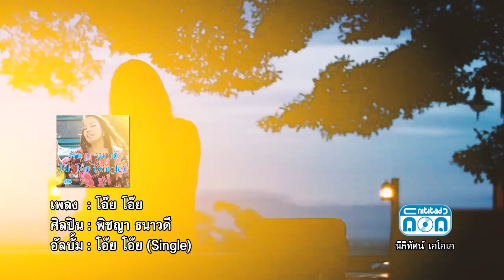โอ๊ย โอ๊ย - พิชญา ธนาวดี [Official Music Video]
เพลง : โอ๊ย โอ๊ย
ศิลปิน : พิชญา ธนาวดี
อัลบั้ม : โอ๊ย โอ๊ย (Single)

1. Facebook ของ Retro Original

เนื้อเพลง โอ๊ย โอ๊ย

ตั้งแต่วัน ที่ฉัน ได้คุย
เพียงครู่ สองคน
กับเธอ ครั้งก่อน
กลับมานอน ครวญคราง ละเมอ
คอยพร่ำ หาเธอ
เหมือน จะอ้อน วอน
เกิดอะไร ขึ้นมา ละเออ
มันอยากรู้ นัก
เปลี่ยนฉัน ไปจากเดิม

โอ๊ย
จะเป็นเพียง แววตา ของเธอ
ทั้งคู่ ฉายมา สะกด หรือเปล่า
อาจเป็นดาว ดวงใด ใช้เธอ
มาหลอก เล่นกล เป็นไป ไม่ได้
ออกจะงง คงเป็น เพราะเธอ
ทำสับสน โอ๊ยเดี๋ยวอยากรัก
เดี๋ยวอยากลืม โอ๊ยโอ๊ย
ทุกสิ่ง เปลี่ยนไป เพราะเธอ
เธอทำ ให้ฉันรัก เธอก่อน
ไม่อาจถอน
หัวใจมันคอย แอบๆมอง แบบซึ้งๆ
เธอทำ ให้ฉันหลง ใจอ่อน
นอนกอดหมอน ทุกคืน
จะทน ได้นาน สักเท่าไร
หากคิดถึง โอ๊ย โอย
อยากจะกิน กลืนเธอ ทั้งตัว
ไม่อยาก เหลือไว้
ให้ใคร ได้กลิ่น
อยากได้ยิน เพียงเสียง ของเธอ
เพรียกบอก รักเพ้อ
ถึงฉัน ผู้เดียว
กดอารมณ์ ทนไป ไม่ไหว
ใจมันหวิว วาบ
ไม่เจอ คงขาดใจ โอ๊ยโอ๊ย
โอ่ยโอ๊ย คิดถึงจัง เธอ